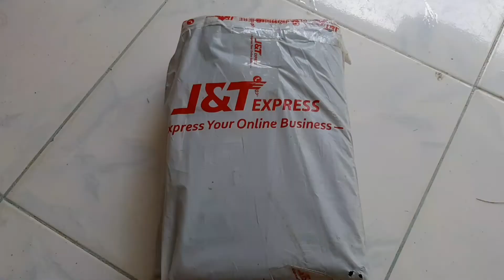CHILL WEEK II LAZADA AND SHOPEE FINDS ll SEPTEMBER 2020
Hi Gorgeous, how's your week going?

Sorry been MIA for a few months 😁 but for now lets embrace the new normal.

Enjoy watching... Love Yaaaahhh 😘😘😘

ABOUT ME